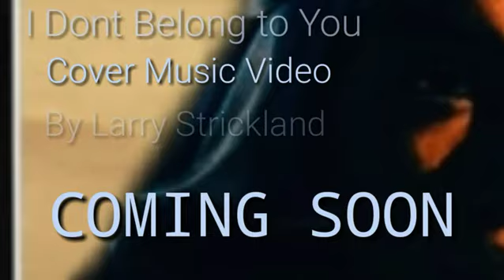I Dont Belong to You by Keke Palmer Cover Music Video By Larry Strickland Sneak Peek